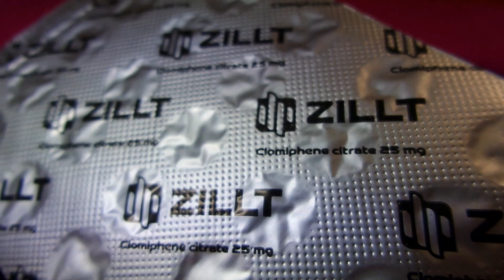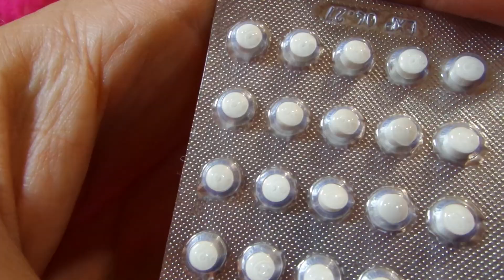i Zillt Антиестроген Нестероїдний препарат Anti-estrogen Non-steroidal drug 20240512